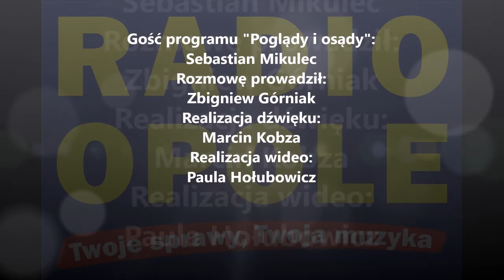Sebastian Mikulec "Poglądy i osądy" (13.06.2017)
W "Poglądach i osądach" Sebastian Mikulec, koordynator konkursu "Póki nie jest za późno", opowiadał o tym, czemu zostały poświęcone i skąd nadesłano prace na konkurs. Powiedział, że pięć było z Opolszczyzny. Zwycięzców poznamy dziś, 13 czerwca, podczas finału, który odbędzie  się w siedzibie Miejskiej Biblioteki Publicznej w Opolu o godz. 14.30.